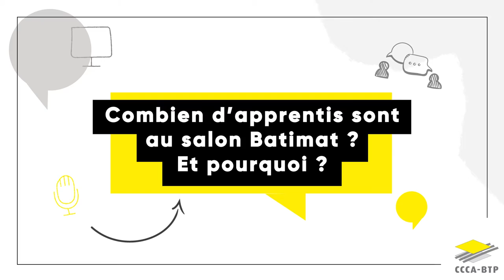CCCA-BTP à BATIMAT : 420 apprentis du BTP CFA au salon BATIMAT